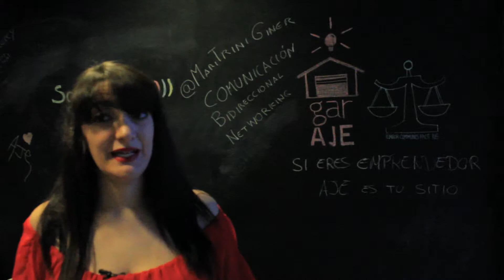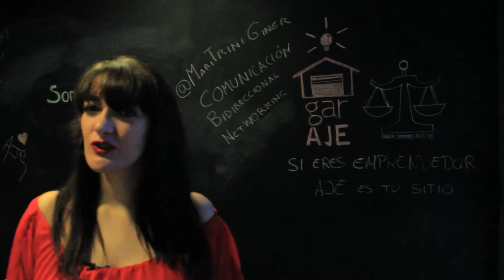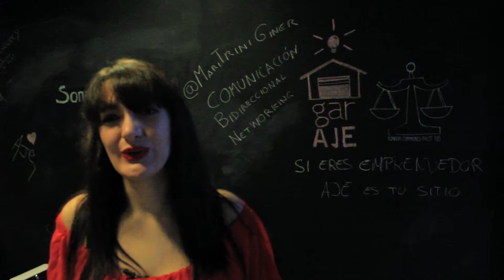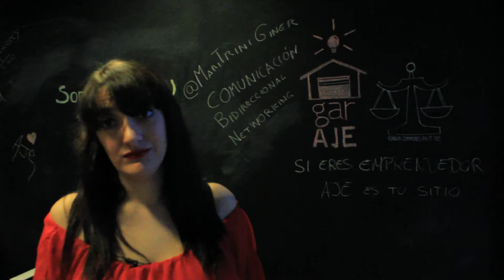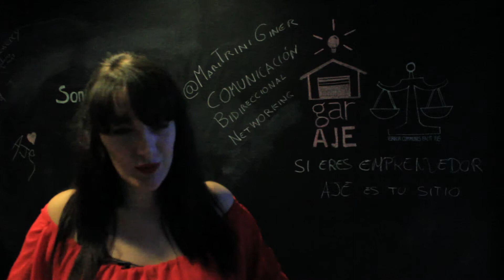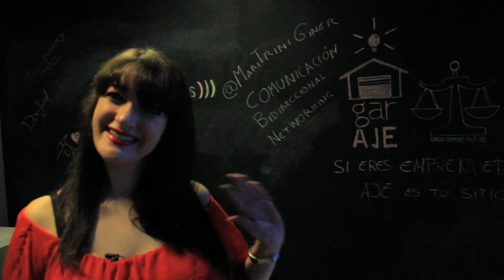Entrevista Autoempleo Periodístico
En este vídeo respondo a las preguntas que plantea, Marina Montiel Egea, actual estudiante de periodismo en la UCAM, como trabajo para la asignatura que tiene "Autoempleo Periodístico" impartida por Josep Martínez.